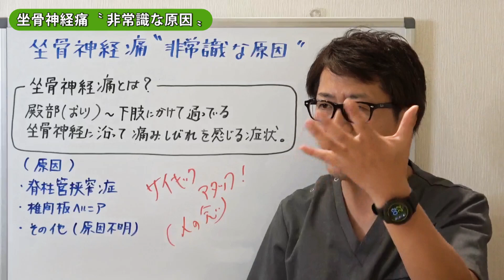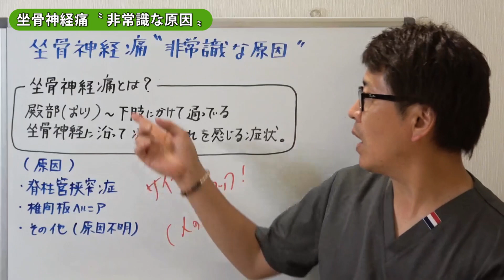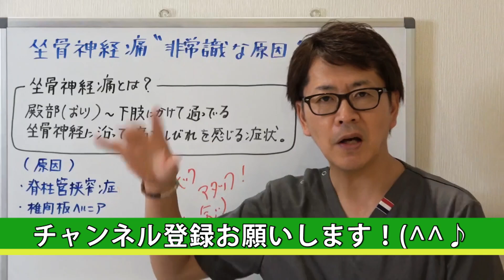坐骨神経痛〝 非常識な原因とは？ 〟｜潜在意識以上の領域を整体する≪CKワープ≫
クライアントさんの潜在意識にアクセスし、
病気や症状の背景の問題を情報修正！

チャネリングとキネシオロジーを使った
異次元の検査法「CKワープ」

本当の原因を修正すると、人生が動き出す！
心と体と魂を解放する臨床。

【公式ブログ】　生きるために有益な情報や臨床報告を情報発信！

スペシャル特典．見るだけでエネルギーが浄化する動画。

【メルマガ登録はこちら↓】常識崩壊！読むだけで次元上昇します。

初めまして！CKワープ臨床研究.界-kai-代表の岡田裕二です。私は奈良県香芝市で整体サロンセブンスセンスを営んでおり、おかげさまで全国各地から患者さんにお越しいただいております。

なぜ、奈良県の片田舎に全国から患者さんが来るのか？広告宣伝はほぼゼロ、９５％の方が紹介で来られます。その理由は、他ではやっていない技術があるからです。

それが異次元の検査法「CKワープ」になります。これを使えば、患者さんの潜在意識にある病気や症状の背景にある問題を明確に検査することが可能になります。

すると過去出来事や、幼少期のトラウマ、親子関係、感情問題、霊的問題、細菌ウイルスなどあらゆる問題を検査することが出来ます。検査で出た内容を情報修正することで、その患者さん本来の生き方に目覚めてもらうという臨床スタイルです。

正直これが理解できる方も少ないですが、驚きの臨床結果も出ています。特に治療家やセラピストの方にはぜひ知ってもらいたい内容です。人の人生に関われる誇りある仕事をされたい方はCKワープ臨床研究.界-kai-を覚えておいて下さいね。

アトピー、蕁麻疹、湿疹、乾癬・・。